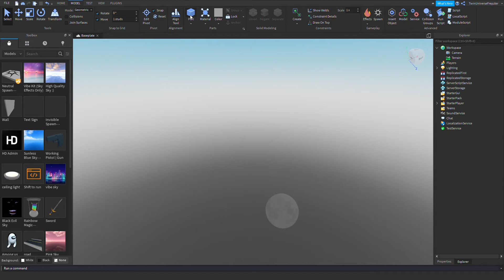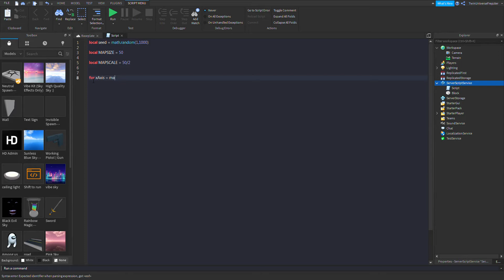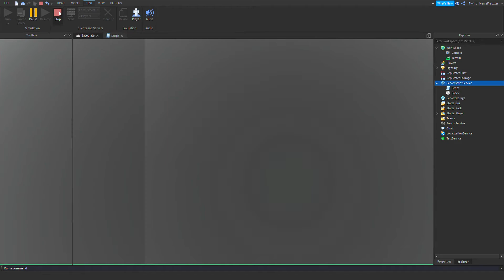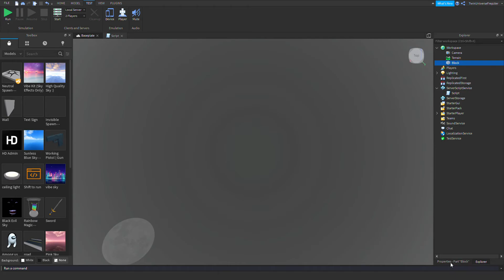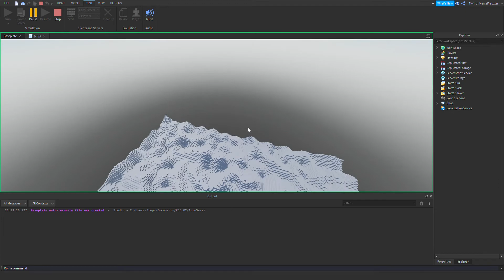How to create Voxel Terrain with Perlin Noise | ROBLOX STUDIO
Hey guys! Before I start sorry that i haven't uploaded for 5 months but im back.
In this video I'll be showing you guys how to script Voxel Terrain by Using Perlin Noise in Roblox STUDIO